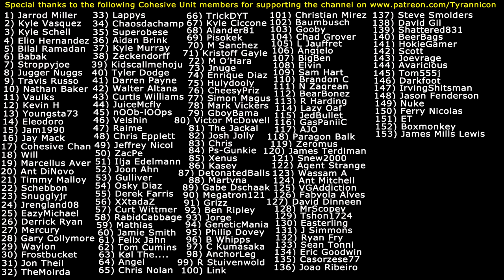FALLOUT 4 WITH 111 MODS (#29) Two Men One Bed!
Fallout 4 Mods Used:
1) Fallout 4 Enhanced Color Correction
2) FAR - Faraway Area Reform (LOD)
3) WET - Water Enhancement Textures
4) Clear Water
5) Vivid Fallout - Landscapes
6) Vivid Fallout - Rocks
7) New Road Enhanced
8) Better Quarry Sites
9) A Little Bit of Green
10) Tookie's Textures-Grass and Plants
11) Vivid Fallout - Trees
12) More Grass
13) Commonwealth Trash Removal Overhaul
14) Clean Settlement - Mess Removal
15) Remove Interior Fog
16) Fallout Texture Overhaul Stars
17) 4k moons
18) FO4 SUN
19) True Storms - Wasteland Edition
20) Darker Nights
21) Better Console
22) HD Retexture Pack
23) Street Signs Retexture
24) Electrical Tower 8K
25) Jesters Better Destroyed Vehicles
26) Langleys Workshop
27) Shack Floors Re-Done 4K
28) New Roof
29) Better Doors v1.2
30) 4k Workstations
31) Shop Vendor Simple Retexture
32) Pre-War Retextures 4K
33) HD ReTexture 4X
34) Park Benches Retextured
35) Tookie's Tents and Tarps
36) Better Computer Terminals
37) Alternate Desk Fan
38) Minutemen Flag - Re-Colors
39) No More Broken Dressers
40) Better Coolers
41) Metal Box 2K Retexture
42) Metal Barrel Retexture
43) Industrial Objects Retexture
44) Radio Re-Done 4K
45) Creepy Mannequins
46) Black Death Cigarettes
47) Better Ammo Boxes
48) Better Ammo Can (Storage) Retexture
49) Black Vertibird
50) Realistic Pre-War Money
51) High Poly Immersive Bottlecaps
52) Chrome Synth Armor
53) Black Synth Uniform Recolor
54) Black or Dark Raider Armors
55) Black Road Leathers Recolor
56) Metal Armor Black Re-color
57) Better Coursers Pack V2
58) Anodized Black Steel Combat Armor and Flight Helmet
59) Black Harness
60) Delmark's Hi-Res Sunglasses
61) 4K HD Textures - Power Armors
62) ScratchMade - New Combat Shotgun and Rifle
63) Polymer Stock for Double-Barrel Shotgun
64) Better Reflective Pipe Weapons
65) 10mm Pistol- Stahl Arms STA-20 (4k AND 2k)
66) Chrome Laser Weapons (Institute included)
67) Gorgeous Glowing Plasma Weapons V 2.1
68) Nuka Cola Glow and Re-Texture
69) M79 Thumper Grenade Launcher
70) Bun's Radioactive Glowing Fusion Core Retextures
71) Perk Magazine Material Fix
72) ETSGS - Easy To See Glowing Stuff
73) LED BLACK Pip-Boy Deluxe (Clean-New-PipBoy)
74) Improved Map with Visible Roads
75) Clean Black Pip-Boy Screen
76) Enhanced Blood Textures
77) Prydwen 2K Textures
78) DOOM's Wasteland Creatures Redone
79) Radiant Birds
80) Jesters Better Bloatflys
81) Jesters Deathclaws
82) Laser Cannon D3TH Sentence
83) D.E.C.A.Y - Better Ghouls
84) Better Curie - Unique Rifle
85) Caliente's Beautiful Bodies Enhancer -CBBE
86) Young Female Face Texture
87) Immersive Mouth and Teeth
88) True Eyes - Fallout 4 Edition
89) Alternative Synth Eyes
90) Wasteland Salon - Hair Texture
91) Fr4nsson's Light Tweaks
92) Burn The 34RTH gun
93) The Weaponing
94) NCR Ranger Veteran Armor
95) Shaikujin's Better warning for settlements
96) Rich Merchants
97) Loot Detector
98) Faster Terminal Displays
99) keyNuker and keyRing
100) Mute Player Voice
101) Carry Weight Modifications
102) CROSS Mismatched Eyes-Blind Eyes
103) SuitDreams
104) Fallout 4 Configuration Tool
105) Ewo's Custom Follower Collection and Face Presets
106) Companion Infinite Ammo
107) Fallout IV -Gore Overhaul- 3.0
108) Any Mod Any Weapon
109) Shell Rain
110) Grenade Expansion Pack
111) Water Enhanced